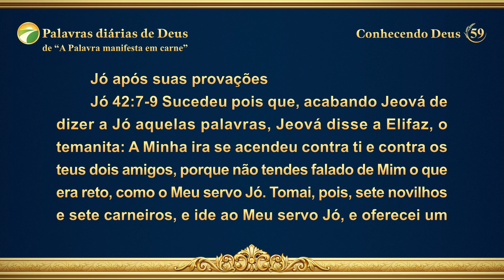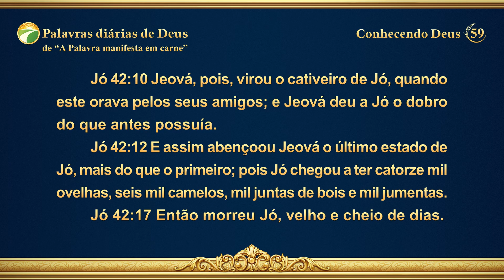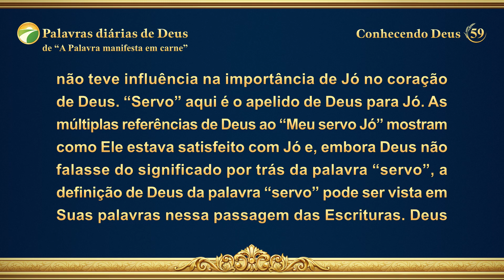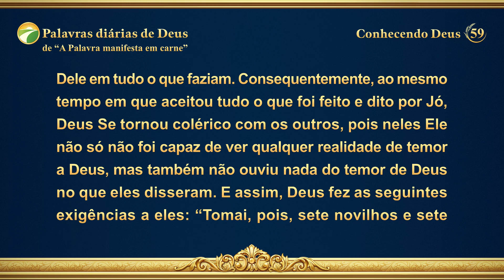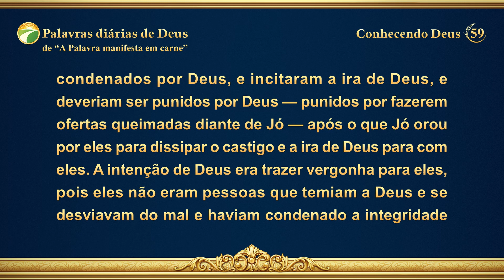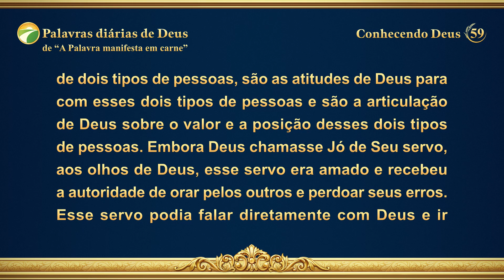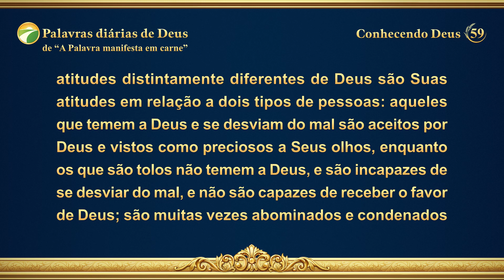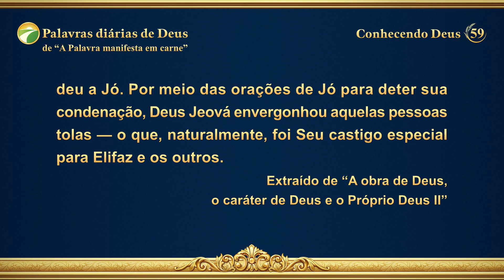Palavras diárias de Deus: Conhecendo Deus | Trecho 59